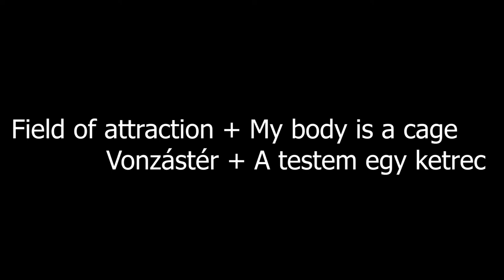Anna Mészáros: Field of attraction + My body is a cage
Choreography: Anna Mészáros, Miklós Rózsa
Lyrics: Arcade Fire
Translation to Hungarian: Anna Mészáros
Filmed by: Pál Nyáry

Performed by: Anna Mészáros

2020. Budapest